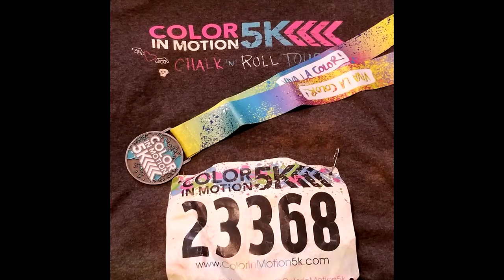Color in Motion 5K Orlando/Florida 2018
I love doing these 5ks even though I'm not in the best shape. But, to me, it's about meeting new people and hanging out with my girls. Oh, and of course for the experience. I had so much fun this year I can't wait for the next run.

Guys don't forget the Giveaway is still going until the end of the month. Check out that video to see how you can enter.

snap chat:@jmercado74